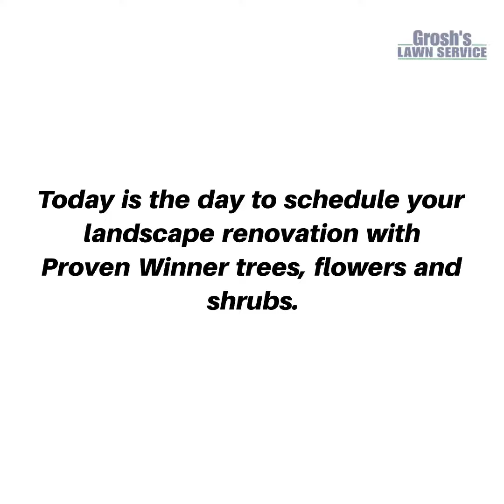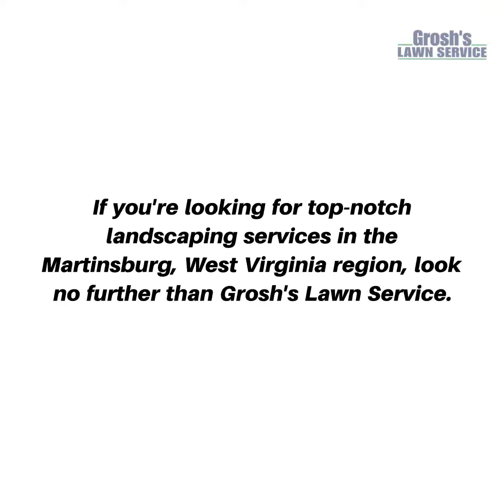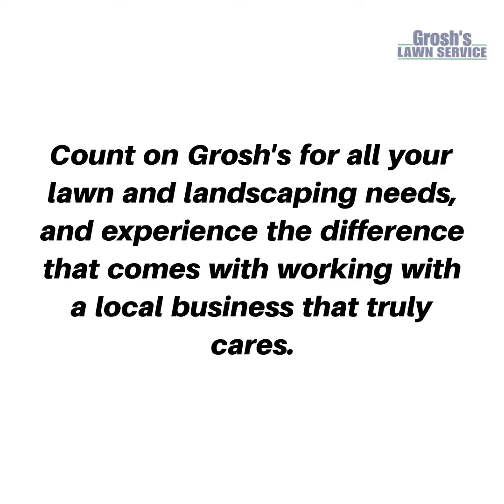Landscape Design Build Martinsburg West Virginia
At Grosh's Lawn Service, we are already busy scheduling for the 2024 season. We take pride in using Proven Winner plants for all our landscape design-build projects, whenever possible.

Karen and Tom Grosh have a great selection of Proven Winner plants for you to choose from for your outdoor living space or landscape garden. Schedule your landscape consultation by contacting us

We are excited to introduce the 2024 Proven Winners Shrubs of the Year, which includes the Fizzy Mizzy, Oso Easy Peasy, Let's Dance Shy View, and Wine & Spirit Weigela.

Contact Karen and Tom Grosh of Grosh's Lawn Service today to schedule your landscape design-build consultation, featuring the finest trees, flowers, shrubs, and annuals from Proven Winners.

to learn more about our landscape design-build services.

For over 34 years, Grosh's Lawn Service has been the trusted choice for lawn and landscaping services in Martinsburg, WV. As a family-owned and operated business, they understand the importance of providing top-quality service to their community. Count on Grosh's for all your lawn and landscaping needs, and experience the difference that comes with working with a local business that truly cares.